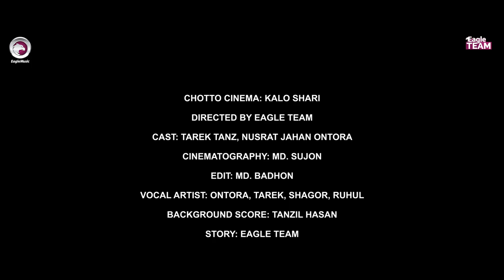Kalo Shari | Chotto Cinema | Tarek Tanz | Nusrat Jahan Ontora | Official Short Film 2021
Chotto Cinema: Kalo Shari
Directed By Eagle Team
Cast: Tarek Tanz, Nusrat Jahan Ontora
Cinematography: Md. Sujon
Edit: Md. Badhon
Color: Bappi
Vocal Artist: Ontora, Tarek, Shagor, Ruhul
Background Score: Tanzil Hasan
Story: Eagle Team

Song: Kalo Shari
Singer: Jisan Khan Shuvo
Lyrics & Tune: Jisan Khan Shuvo

Digital Platform @ Eagle Chotto Cinema